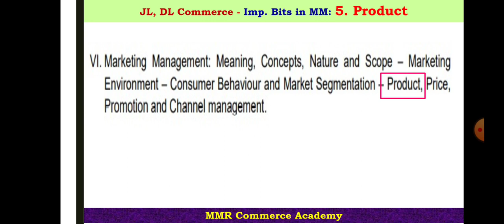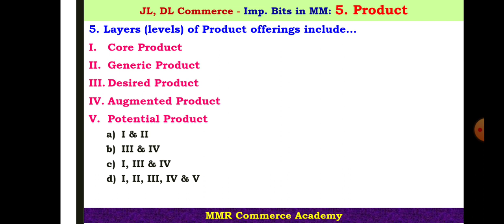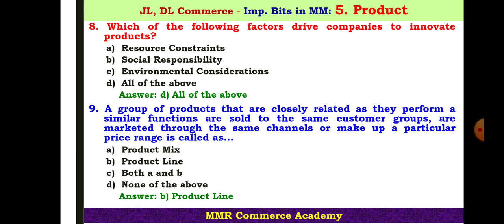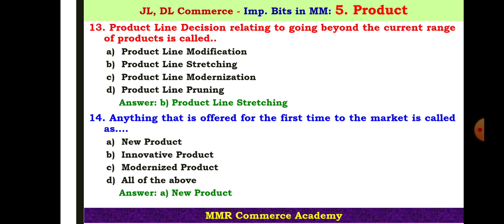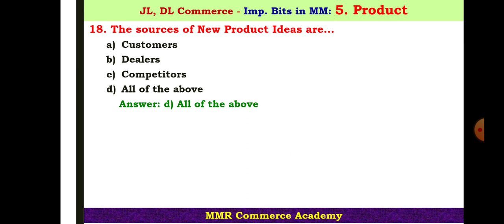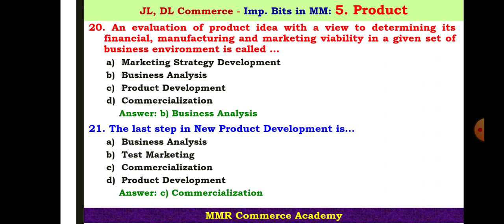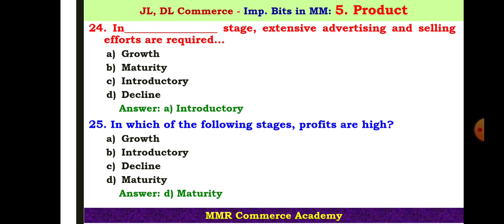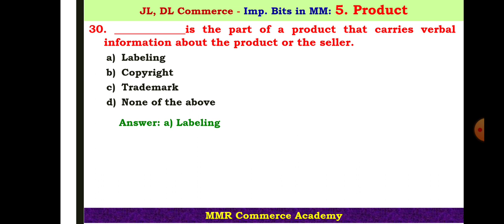JL DL Commerce Bits | Marketing Management | Product | Product Decisions | Dr. M. Malla Reddy